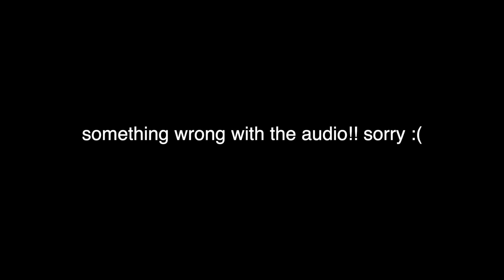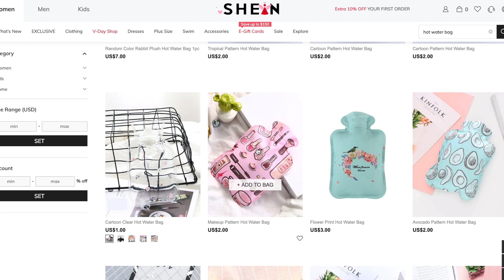products every dumb girl needs 2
Instagram/ Twitter/ Snapchat: @anncytwinkle

➝ Contact lenses : Hidrocor Avela (Hazel) or Hidrocor Graphite (Blue) code ANNCY for $ off)

➝ Garlic squeezer: in store, carefour/walmart
➝ Apple laptop: lmfaoo
➝ Eggs shaper: in store, carefour/ walmart
➝ Mirror :
➝ Vacuum cleaner: In store
➝ Glitter shadow sistar cosmetics
➝ Rubbing alcohol empty spray bottles: Daiso/walmart
➝ Rubbing alcohol: Pharmacy